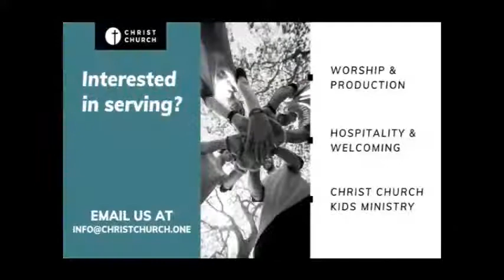The Beatitudes and The Woes (March 21, 2021)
Pastor John Kaehr continues our series in The Gospel of Luke, considering the preaching and teaching of Jesus himself on what real blessing looks like in the kingdom of God.